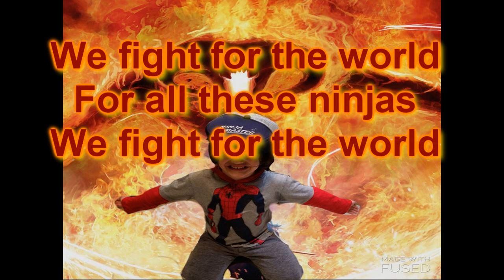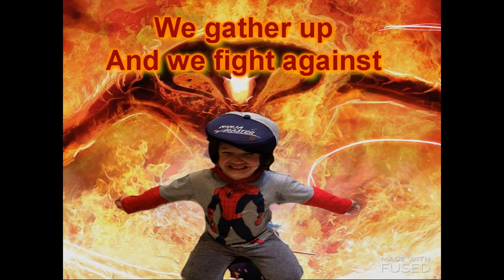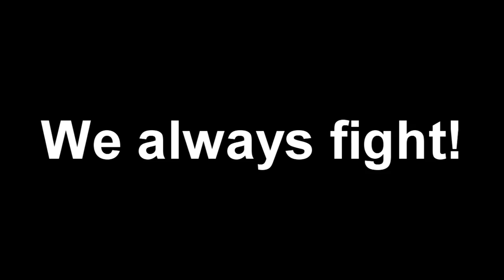"Ninjas (Try Again)" Video--Four Year Old Rock Star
It’s been four long years since Gabriel and his world class band, Daycare Nightmare,  released his groundbreaking, smash-debut metal single “Number of the Breast (Six Months, Six Days, Six Hours)”.  A true visionary, Gabriel knew his next effort couldn’t be heard by the masses until every last note was perfect (We’re looking at you, Chinese Democracy).

More than just a world class musician, Gabriel is a culture jammer--a trend setter. As he is eight times older than he was with his last musical release (He is now a wise four years old), there is an inherent maturity to his new work.  He touches on themes of tenacity, social responsibility, fastidiousness, triumph, and loss.  Indeed, the world is to be cherished.

Musically, the once hardened edges of metal have been softened to reflect more exposed, raw emotion.  Some may say, “ I liked his earlier work.  He’s a sellout.”  Bite your tongue, you ignoramus, because by shifting his sound, he is doing exactly the opposite of what is expected of him.  When The Man tells Gabriel he can only have four jelly beans, you damn well better know he’s gonna have five.  When The Oppressive Establishment demands he takes an hour nap, he’ll not sleep a second more than forty five minutes.  It simply flies in the face of conventional authority, and he’ll willingly go straight to time out for The Cause.

Some may (someday) say he has the lyrics of Dylan and the range of Adele.  Here are just a few examples of the praise critics are heaping on this timeless masterpiece:

“It’s a song”—David Fricke, Rolling Stone

“I listened to it”—Stephen Yeoman, Spin Magazine

“…good…”—Guy with one shoe

“Didn’t you say there was going to be sandwiches?”—Person at listening party

What more proof do you need?  All there is left to do is to listen.  Prepare yourself for the sensual sonic sensations of the GPL Band’s (Formerly Daycare Nightmare) newest insta-classic, “Ninjas (Try Again)”.